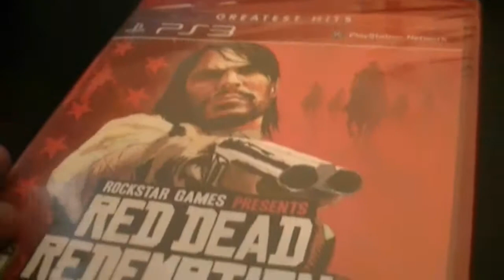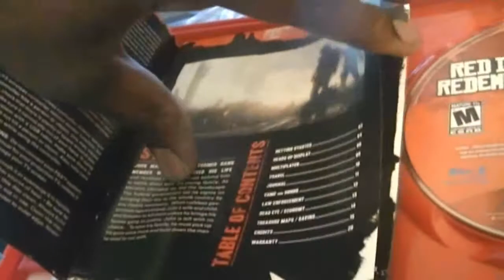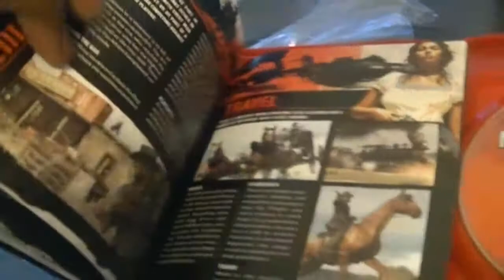RECENT PICKUPS 2014: SE2 EP 5 HOWDY !!!! READ DEAD REDEMPTION PS3 GREATEST HITS UNBOXING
HOWDY PARTNER THIS IS A UNBOXING FOR THE PS3. PEOPLE SAY THIS IS A GRAND THEFT AUTO CLONE.